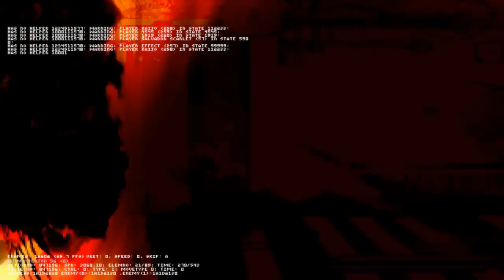♛Mugen♛ - Reimu Period-X (12p) vs. N-Alice (12p)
A very evil and powerful Reimu edit which is like the dead or upgraded version of the normal Reimu Period.